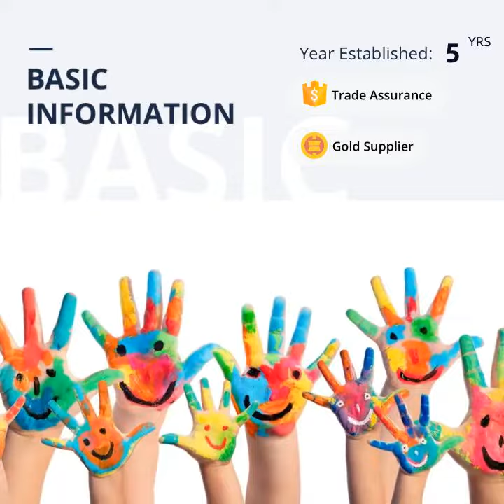Leader of Baby diapers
we are looking for agency in different countries.and good commision to support your business
Baby diaper,Adult diaper supplier
Yadong Baby Diaper Industry Ltd.